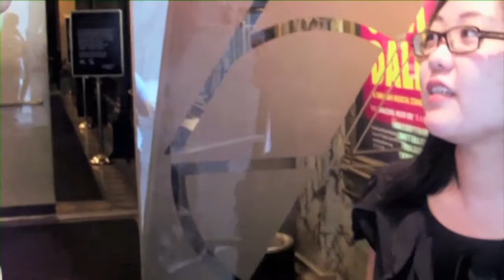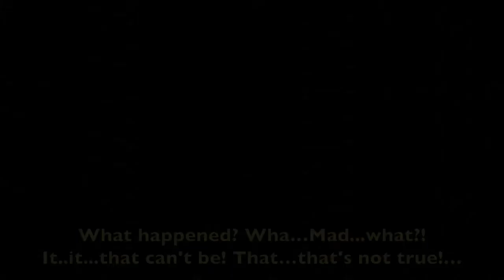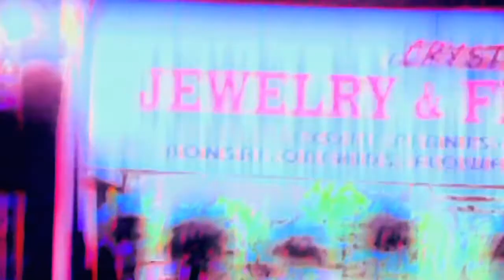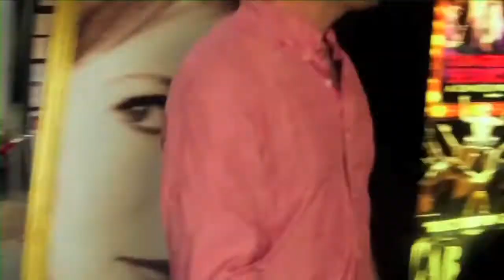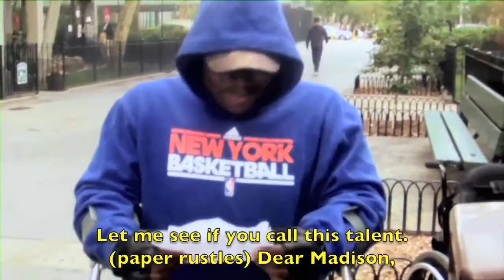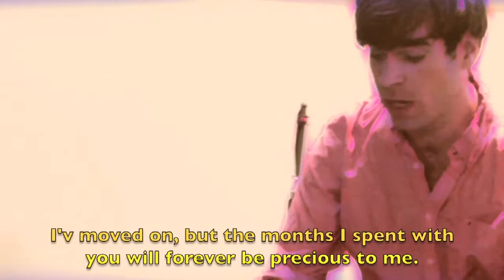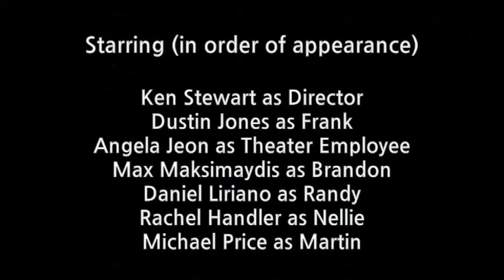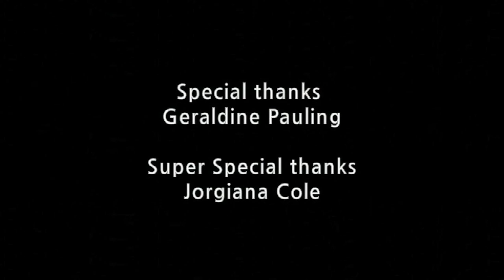Crips Not Creeps (Open Captioned) A Short Film by Margot Cole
A film written and directed by Margot Cole, the director of “Drama Sighted” and “Only Those Who Limp Allowed” Synopsis: A few months after the events of “Only Those Who Limp Allowed” Brandon and Randy(who both have Cerebral Palsy) are still living together and things are going well, until Brandon gets accused of stalking his ex girlfriend Madison and must prove he is innocent before he loses Randy’s trust and possibly everything else he has ever worked for.  Please note that the use of the word “Crip” (which is a shortened version of the word cripple that people in the disability community use as a slang term to refer to physically disabled individuals)is not meant as an offense to anyone who is physically disabled(such as the characters in these films) or mentally disabled, or otherwise. All of the characters in the film who are disabled are played by actors who are disabled in real life. We have full permission to use all of the locations seen in the full film. This version of the film has been open captioned for the deaf and hard of hearing. For more information and to see open captioned accessible versions of our other films and film trailers please visit the Crip Video Productions A Crip Video Production. “Crips Not Creeps” is the sole property of Margot Cole / Crip Video Productions.